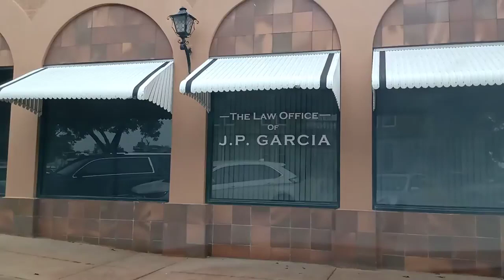EEUU ignora la GESTA 12 DE OCTUBRE DE 1492, ni bandera ni Doodle en Google,para quien la CIVILIZÓ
ODIO A ESPAÑA: día de la HISPANIDAD en EEUU . Ignorando la GESTA del descubrimiento 12 de octubre.

Mi primera decepción al llgar a EEUU fue ver cómo el Gringo que había exterminado a los nativos americanos que se encontró (Muchos ya evangelizados y que hablaban español) se permitían el luj de despreciar a España y echar mierda sobre lo que fue la mayor cruzada de la historia, La segunda decepción fue como muchos (NO TODOS) hispanos han comprado esa mierda de leyenda negra y encima van de indigenistas (es decir, respetan a los caníbales precolombinos y al Gringo genocida, pero no al español del que ELLOS DESCIENDES, que está MEZCLADO CON LOS NATIVOS QUE SALVARON A AMÉRICA DE LOS AZTECAS Y OTROS INVASORES CANÍBALES)

El dibujo relativo a la fecha del día que aparece en la página de Google se llama "Google Doodle". Google Doodle es una versión especial del logo de Google que se utiliza para conmemorar eventos, aniversarios, días festivos y figuras importantes de la historia. Estos doodles suelen ser interactivos y representan diversas temáticas y estilos artísticos. EL 12 DE OCTUBRE EN EEU NO APARECE NADA RELATIV AL DESCUBRIMIENTO Y CIVILIZACIÓN DE AMÉRICA POR PARTE DE ESPAÑA. PARA CHORRADAS MENORES Y PROGREDUMBRES VARIAS, SÍ QUE LO HAY . -